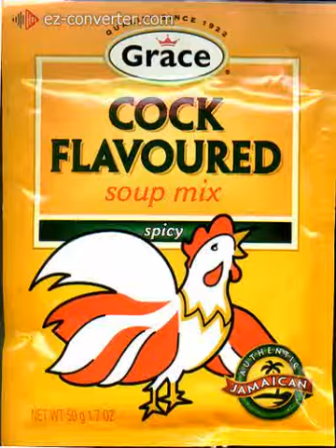8 November 2022